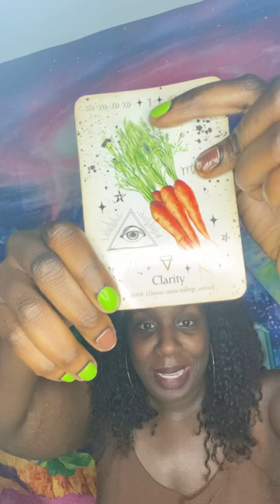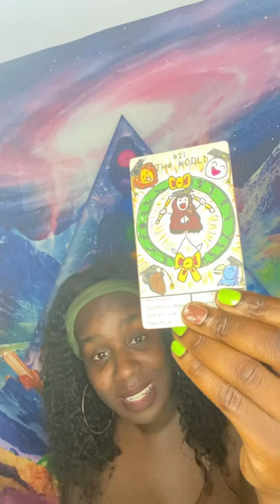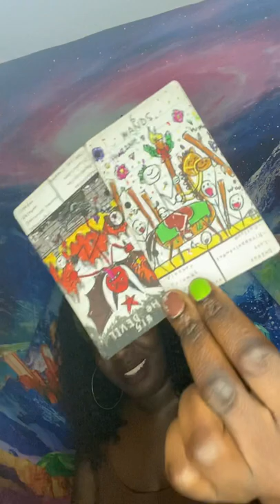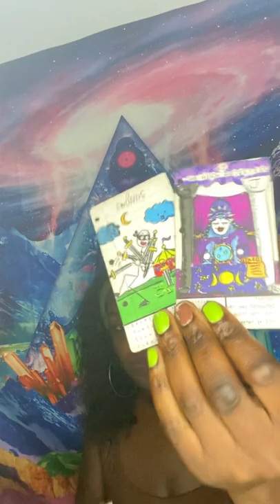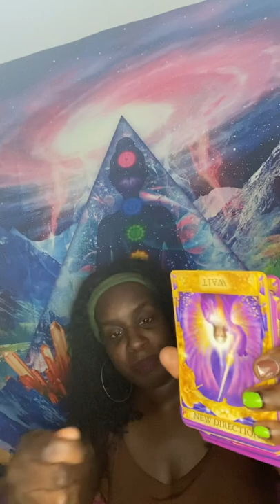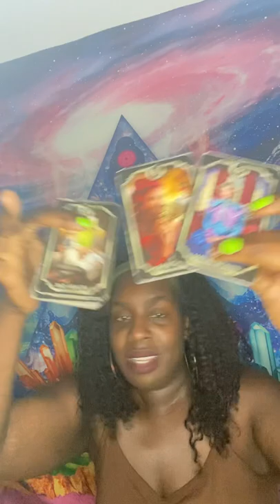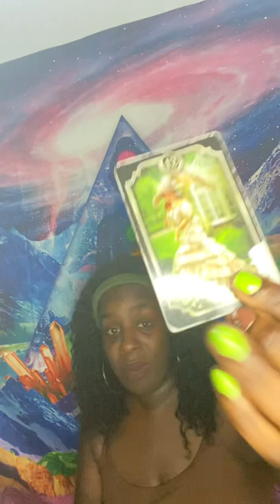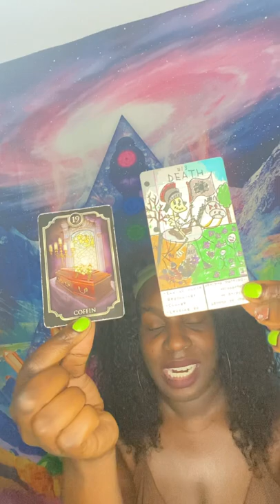💦Scorpio♏️, Pisces♓️, Cancer♋️ l SINCERELY AND SERIOUSLY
🦂 🧘🏾‍♂️ TheAfrozen 🧘🏾‍♂️🦂